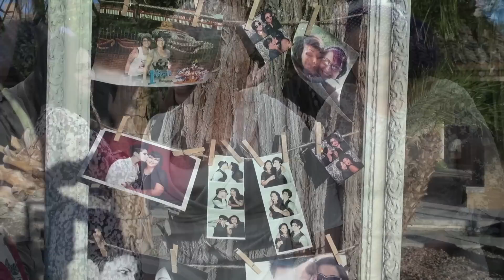Our Wedding!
"The Making of a King" (TMOAK) were there to film our wedding and I looked forward to editing the raw footage one day soon. Earlier this week, my inbox had a link and some kind words. Producer Nicole Osbourne and director Nicole Miyahara gifted us this beautiful video of our big day! Its short n sweet and kind in so many ways. This is such an unexpected and deeply appreciated reminder to forever have!

The BellaLunas